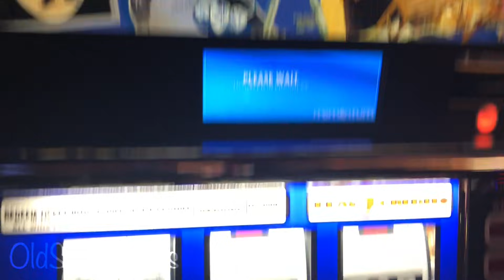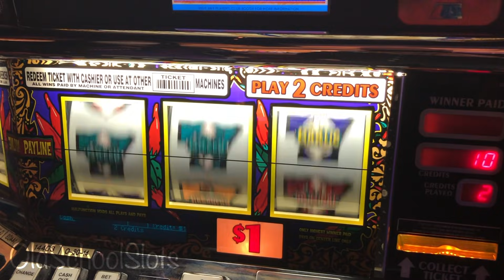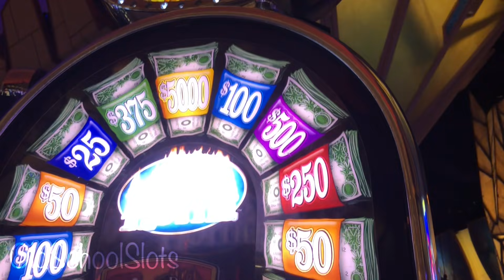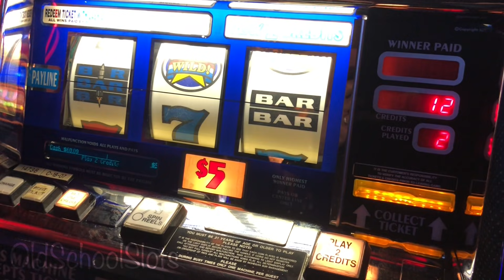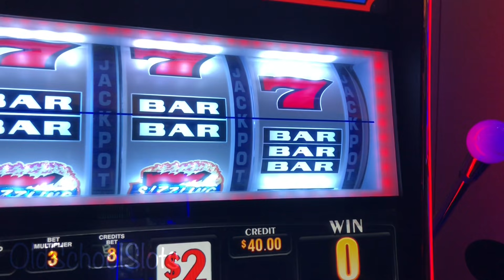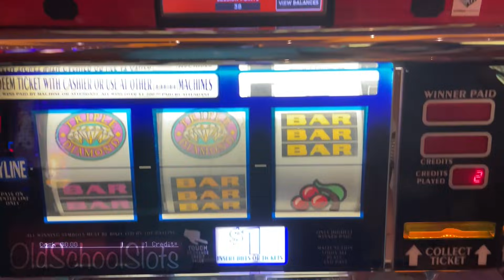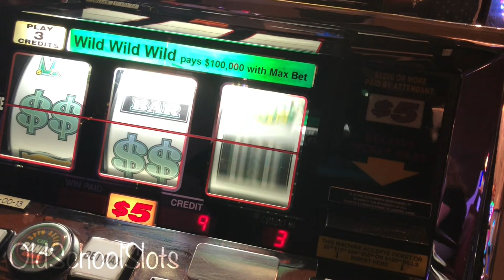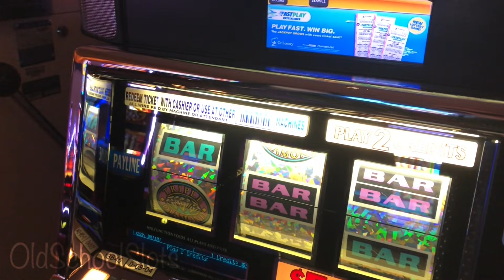Old School Slots Presents $15 Spins Triple Strike & Cash Time $10 Triple Diamond Chainsaws&Toasters!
Happy Halloween! It's time for some Tricks or Treats with Mrs. Old School Slots. (Moss) Today started out with a free play event where we could both win from $10-$1000 (Guess what we both won ;)  and we used it at Titanic and then tried to parlay at Tabasco. We moved on to $10 spins at Chainsaws & Toasters and then $15 spins at Triple Strike. More $10 spins at Red White & Blue Deluxe as well as Red Hottie.  Moss wanted to try some $6 Max Bet spins at Sizzling Sevens and then a little Bucks & Banter at Triple Double Diamond. Back to the $15 spins at Cash Time and then the scary night ended with some Triple Diamond! As always Moss & I hope you enjoy this video, Cheers!